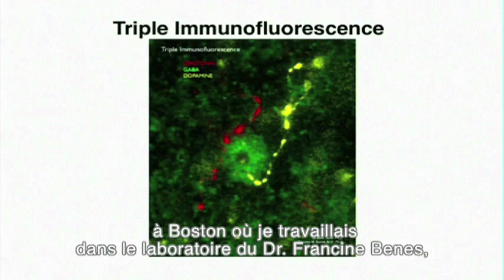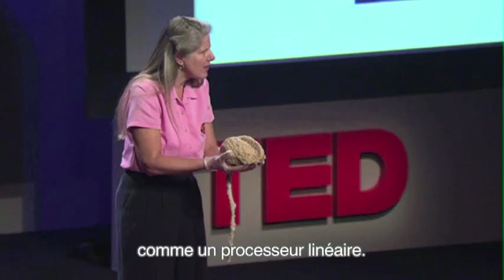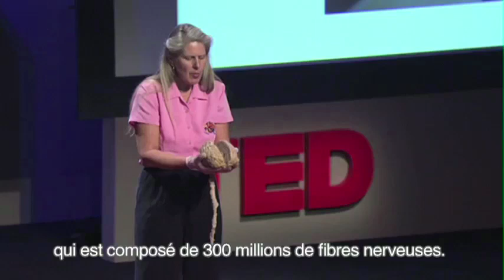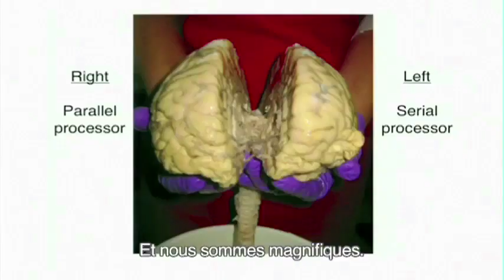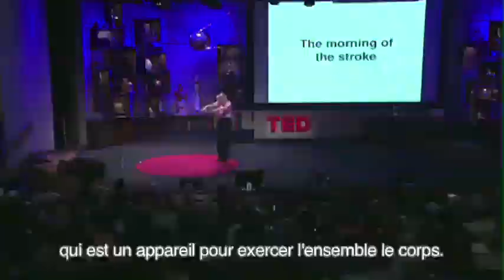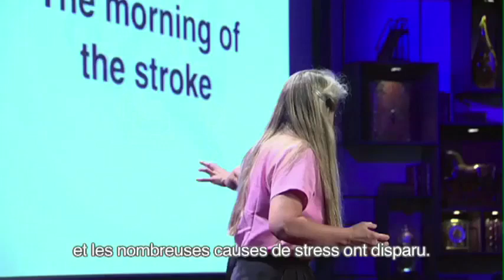Jill Bolte Taylor, sous-titre français 1/2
La conférence de la neuro-anatomiste Jill Bolte Taylor traduite en française. La vidéo a fait le tour du monde tandis que son livre du même titre My Stroke of Insight (Voyage au-delà de mon cerveau, Editions J.-C. Lattès).